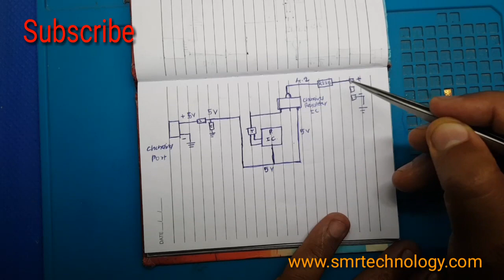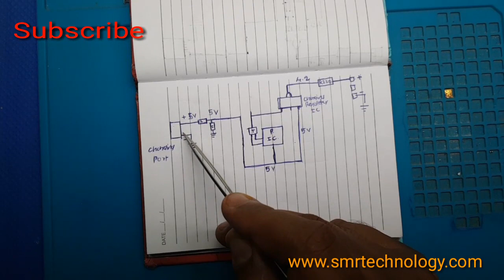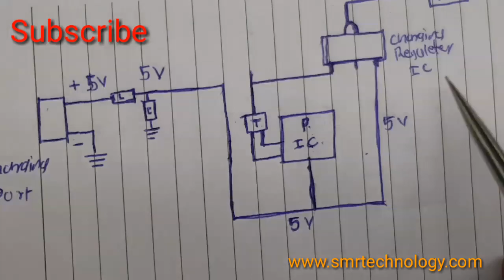Circuit Diagram Charging Section In All Mobile Phone S.M.R. TECHNOLOGY